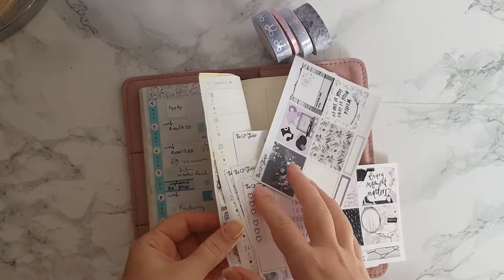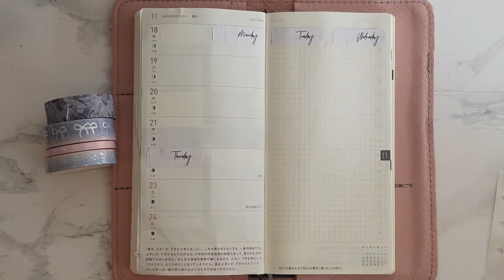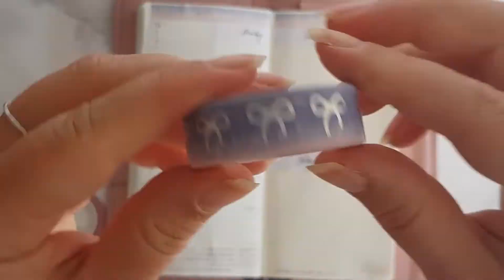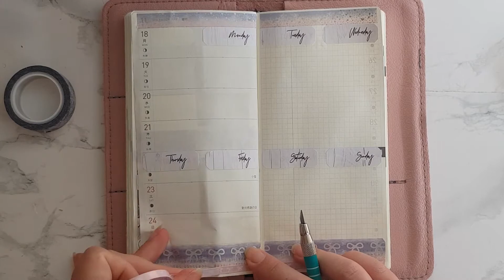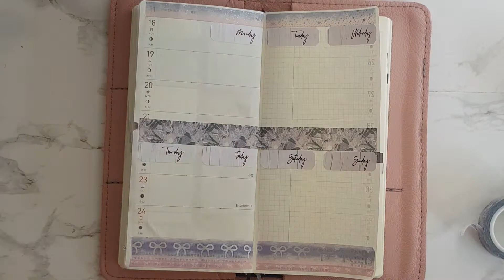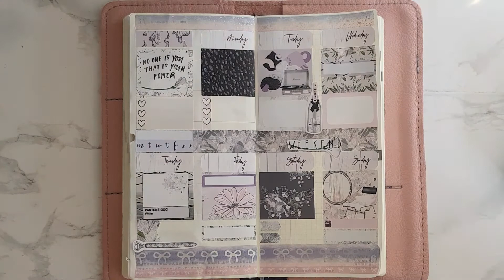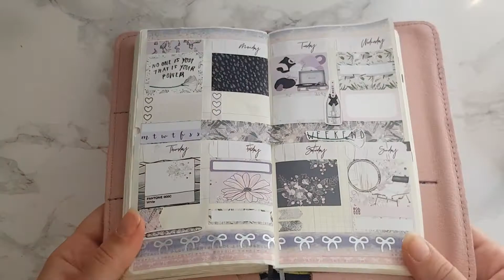♥ Hobonichi Plan With Me ॥ Gp Sticker Studio॥ November 18th -24th ♥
Hello everyone !
Trying a little bit different this week with the print pression weeks style, tell me what you think about it ?
Hope you will like it don't hesitate to leave me your impressions in the comment =)

I’m using an Erin condren Life planner